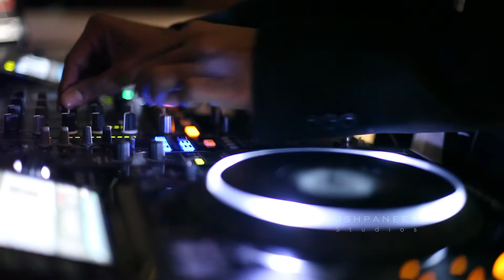MBessy - Inauguration Party | Fashion Show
Directed, Filmed & Edited by Pushpaneesh Studios a.k.a Niche Films.

Audio Rights owned by Parov Stelar; Song name - Booty Swing